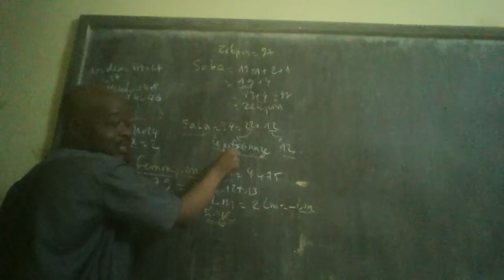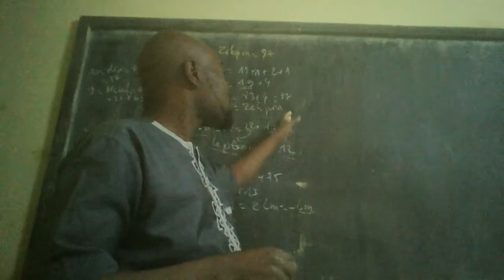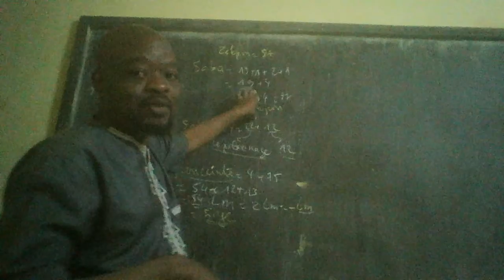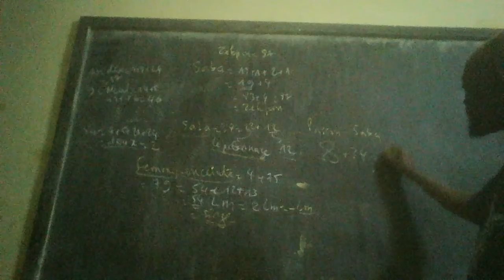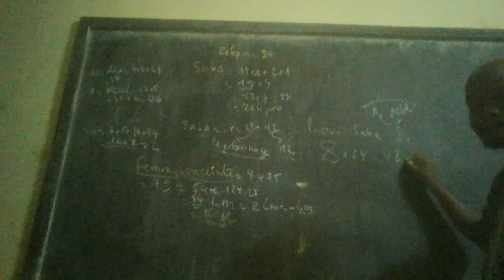Craignez Zekpon 3